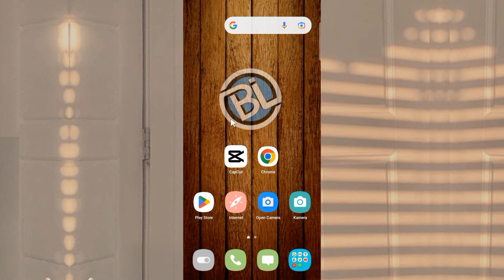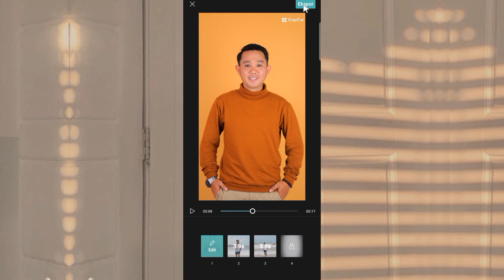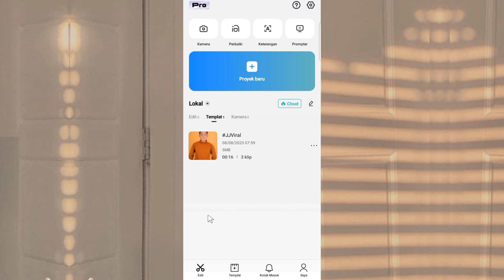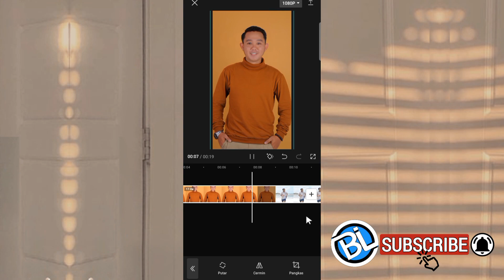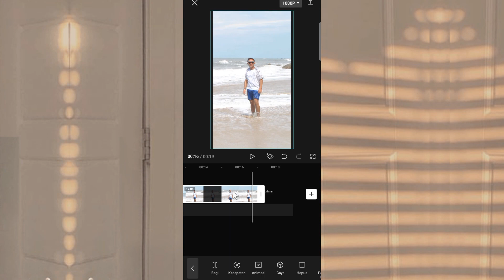Cara Menghilangkan Tulisan CapCut di Template 2023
Cara menghilangkan tulisan capcut, Cara menghilangkan tulisan capcut di atas video, Cara menghilangkan tulisan capcut di video, Cara menghilangkan tulisan capcut saat menyimpan video, Cara menghilangkan watermark capcut